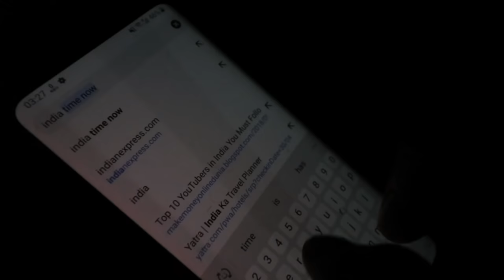Night Visit In Haunted Bhangarh Fort || Asia की सबसे भूतिया जगह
Bhangarh is a village situated in India. It is famous for its historical ruins and is considered to be one of India's many haunted locations. It is situated in the Rajgarh municipality of the Alwar district in Rajasthan. Bhangarh is at the edge of the Sariska Tiger Reserve..